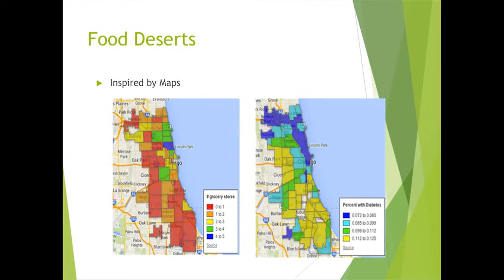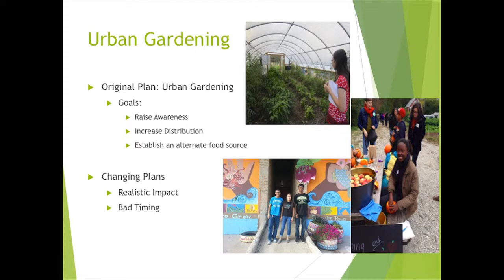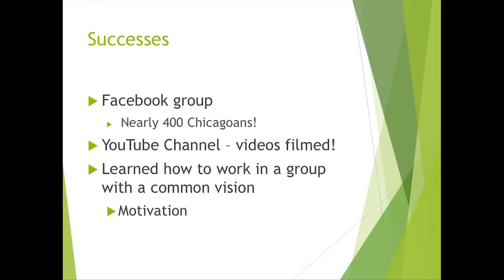Project IF - 2013-14 Leadership Grant Project